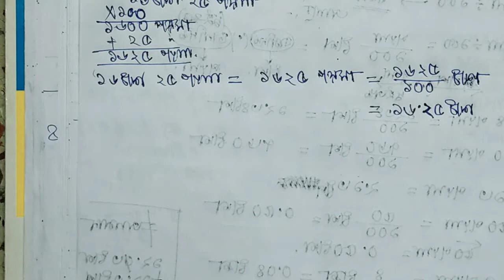Decimal currency system Part-2 (in Bengali) for Class lll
টাকা - পয়সা থেকে টাকায় প্রকাশ